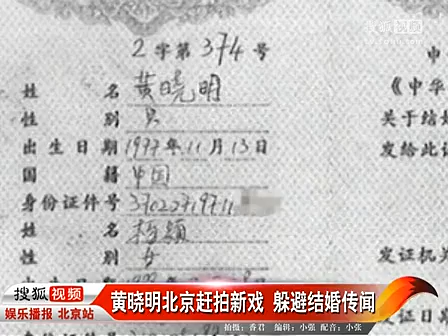黃曉明北京趕拍新戲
近日，記者在京遇到趕拍新戲的黃曉明。據瞭解，黃曉明在京拍攝新片《精忠岳飛》，飾演岳飛的在京郊某處拍攝，一直從早八點拍至入夜，用工作來躲避傳言的困擾。